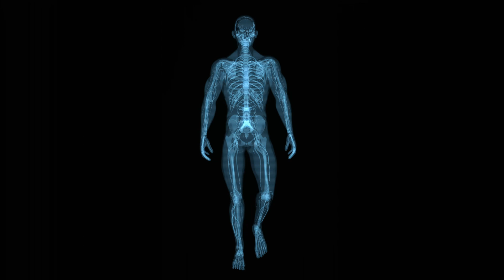What being a professional athlete does to your spine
In this video, Dr. Webb talks about what being a professional athlete does to your spine.

9150 Huebner Road Suite 290
San Antonio, Texas 78240

Learn about Dr. Webb's foundation